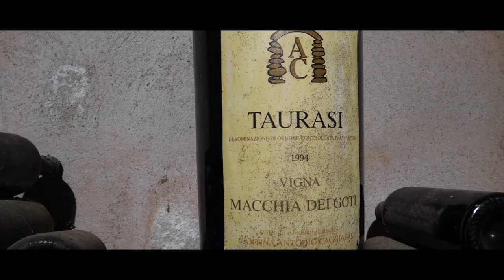Pre wedding Gerardo e Mariagrazia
Pre- wedding , anteprima di matrimonio dallo stile Vintage, romantico ed emotivo fra i vigneti dell' Irpinia. Le Cantine di Caggiano fanno da cornice a questa coppia sensibile e avventurosa al tempo stesso.